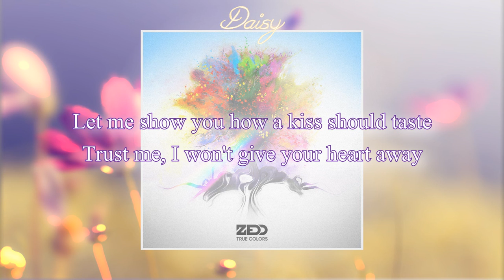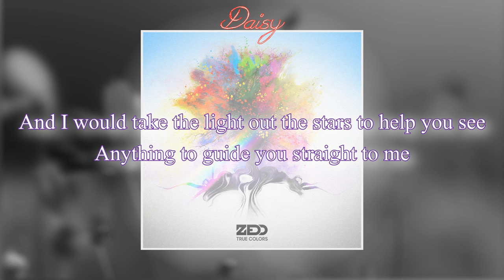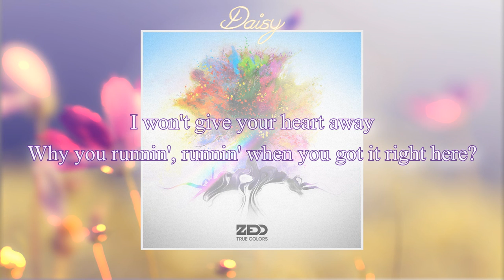Zedd - Daisy (Audio + Lyrics)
This one song (and a couple more) is/are apart of Zedd's new album "True Colors". I will possibly be doing more on this album.

x EZ